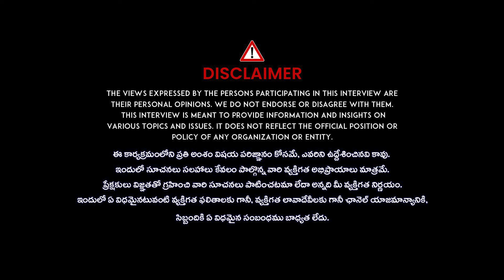Lyricist Anantha Sriram : Sensational Full Interview || Anantha Sriram Latest Interview || iDream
Lyricist Anantha Sriram : Sensational Full Interview || Anantha Sriram Latest Interview || iDream Exclusive